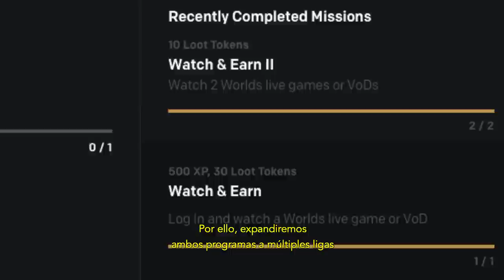Esports en la Temporada 2019 (y más allá) | diarios /dev - League of Legends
Magus y Bradmore nos dan un adelante del futuro de Worlds, el MSI y los esports universitarios.